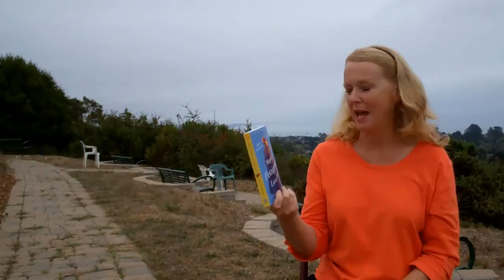Character Emotional Development Plot w/ Major Pettegrew's Last Stand by Helen Simonson (Plot Group)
From Martha Alderson aka Plot Whisperer
How to plot the Character Emotional Development for your novel, memoir, screenplay in the Plot Series: Monday Morning Plot Book Club.
This video, shot in Santa Cruz California for writers, covers what necessary to consider when plotting and writing a New York Times best-seller story.

Hosted by Martha Alderson, the Plot Whisperer, founder of 27-Step Tutorial: How Do I Plot a Novel, Memoir, Screenplay? and The Spiritual Guide for Writers: A SPIRITUAL GUIDE FOR WRITERS: How to Embrace the Infinite Wisdom of the Universal Story and Transform Your Own Unique Creative Expression the Plot Whisperer Way and The Plot Whisperer books for writers